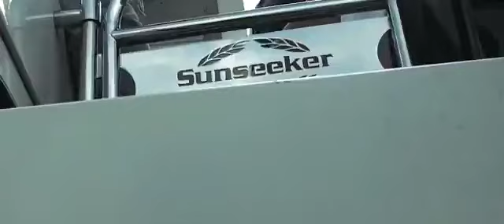Caribe México. lifestyle